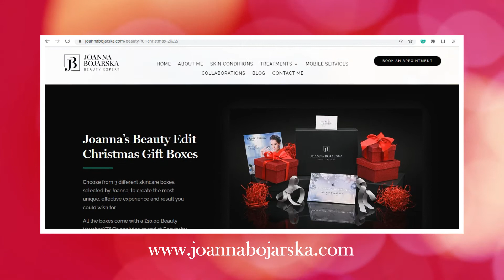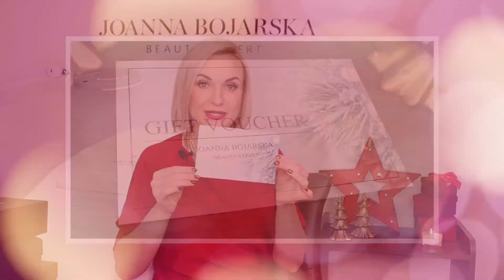🎄BEAUTY-FUL CHRISTMAS OFFER🎄 at Beauty by Joanna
This time of the year, we all want to show our friends and family how much we care and how much they are loved. I’m here to help you make this happen. To help you spread a little joy. To reach those you cannot visit. To help you find the perfectly selected gifts and make this Christmas unforgettable for all the right reasons.
Limited Edition Boxes and Gift Vouchers can be delivered to your door.
Sorry, no chimney deliveries ;)
With love, happiness and warm wishes,
Joanna

💎LOOK FANTASTIC PL
Otrzymaj 25% rabatu przy Twoich PIERWSZYCH zakupach oraz REJESTRACJI konta przy zakupie powyżej 300zł
Użyj kodu polecającego JOANNA-RCFC

Beauty by Joanna
Newbury Beauty Studio

37 Jubilee Road
RG14 7NN
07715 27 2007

💎PROFESSIONAL BEAUTY ADVICE/ Porady biznesowe dla profesjonalistów - skontaktuj się  ze mną bezpośrednio

💎Open to COLLABORATIONS / Otwarta na współprace